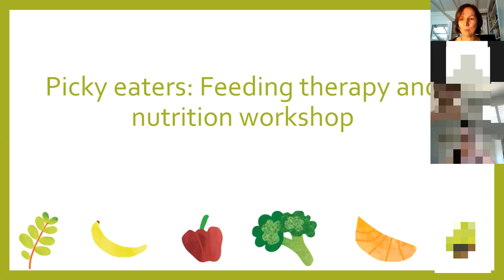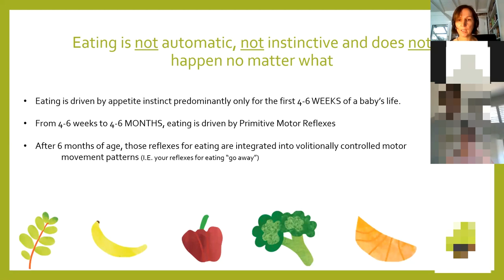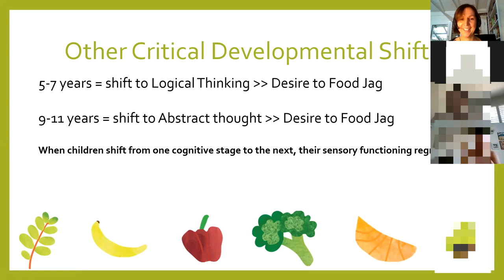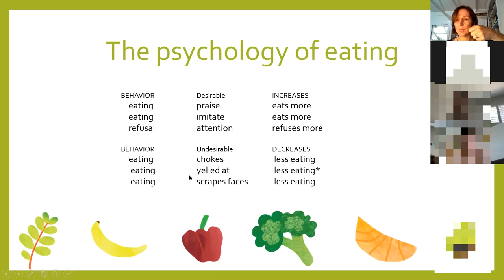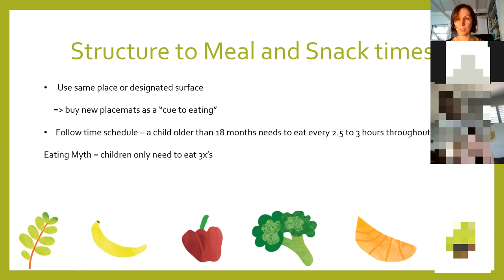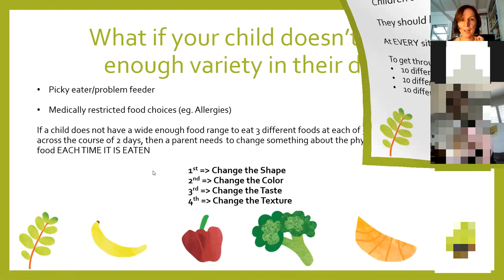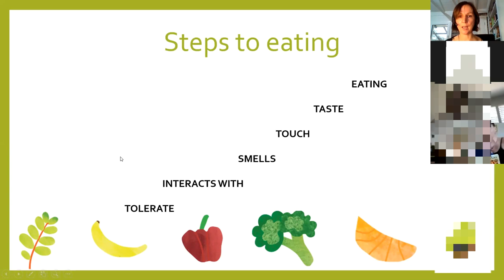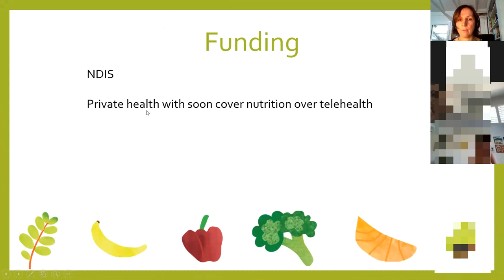How to help your picky or problem eater